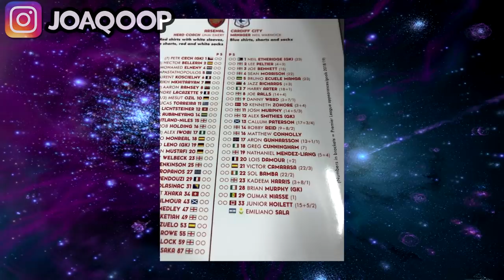La tristeza del Cardiff por Emiliano Sala y el homenaje del Arsenal 🌾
El gran impacto de la desaparición de Emiliano Sala en el Cardiff, con daños grandisimos, el entrenador se plantea renunciar y el plantel recibe tratamiento psicológico para sobrellevar esta crisis...